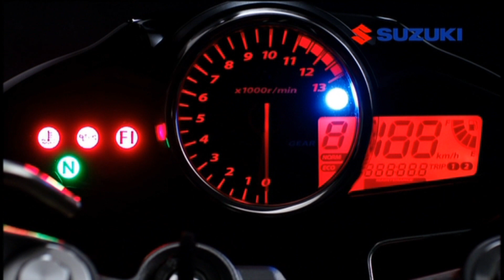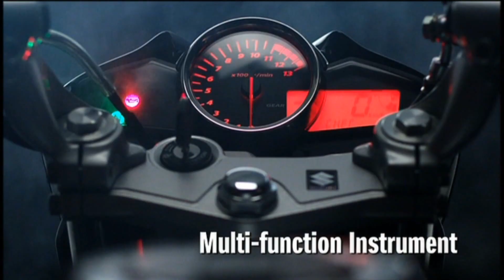Suzuki Inazuma GW250L3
Ein ideales Fahrzeug, für Leute die lieber auf einem Motorrad in die Stadt wollen, oder die ersten 'Motorrad-Schritte' auf einer 250'er machen möchten.

Frankonia AG
Hohlstrasse 612
8048 Zürich

Swiss-Moto 2013